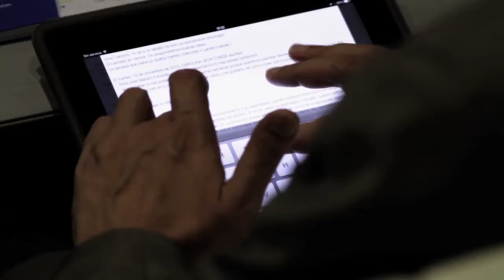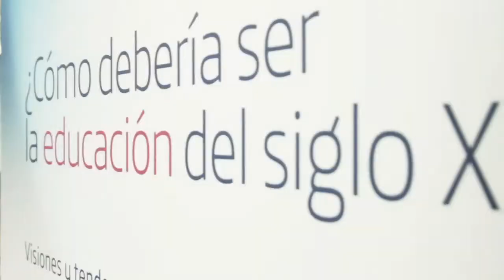Clausura del Encuentro Internacional de Educación en Madrid 2013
Así sucedió a lo largo de dos días la clausura del Encuentro Internacional de Educación que tuvo lugar en el mes de noviembre de 2013 en Madrid.

Los ponentes que intervinieron fueron:

· Rafael Bisquerra, Catedrático de Orientación Psicopedagógica en la Universidad de Barcelona.

· Elena Valderrábano, Directora General de Fundación Telefónica.

· Jordi Adell, Profesor en el Departamento de Educación de la Universitat Jaume I de Castellón.

· Fernando Savater, Filósofo y Escritor.

· Juan Domingo Farnós, Investigador, comunicador y divulgador de Learning and Technologies.

· Alfonso González Hermoso de Mendoza, Director General de Evaluación y Cooperación Territorial del Ministerio de Educación, Cultura y Deporte.

· Esther García, Especialista en educación e inteligencia emocional y Directora del Postgrado en Inteligencia Emocional en las Organizaciones.

· Alberto Cañas, Director Asociado del Institute for Human and Machine Cognition de Florida (IHMC).

· Jesús Fernández-Cid, Director del Centro Regional de Formación del Profesorado de Castilla-La Mancha.

· León Rangel, Fundador y CEO de Cúrsame.

· Fernando Trujillo, Profesor en la Universidad de Granada.

· Roser Batllé, Pedagoga especializada en aprendizaje-servicio y educación para la ciudadanía.

· Fátima Sánchez, Directora del área de Educación y Proyectos de la Fundación Botín y Directora Ejecutiva del Centro Botín.

· Emilio Gilolmo, Vicepresidente Ejecutivo de Fundación Telefónica.

· Aníbal de la Torre, Coordinador TIC, responsable de contenidos en EducaciónTIC.